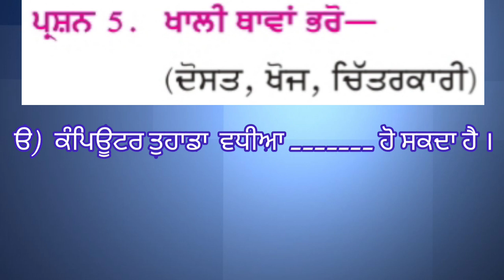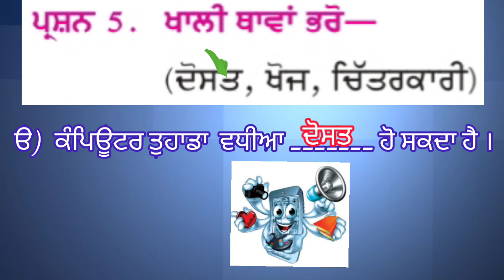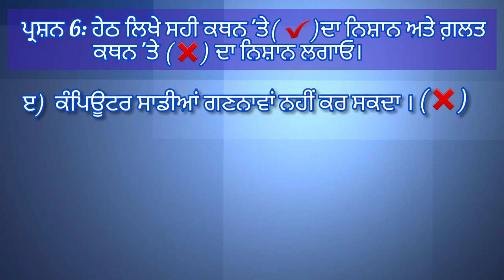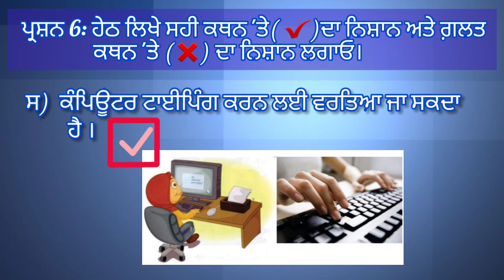ਜਮਾਤ ਚੌਥੀ ਪਾਠ